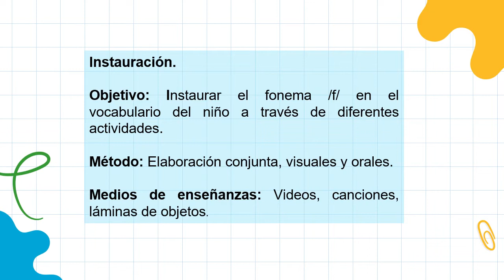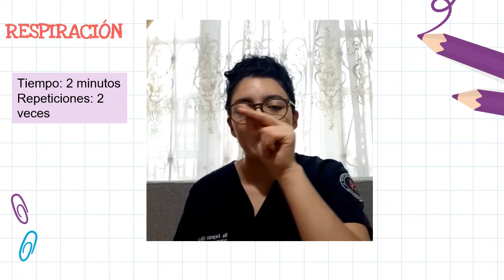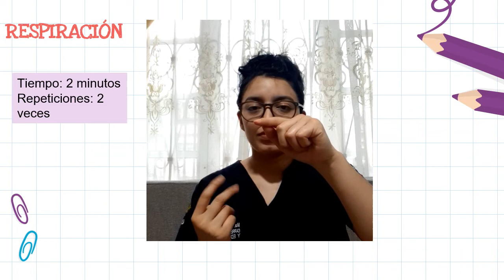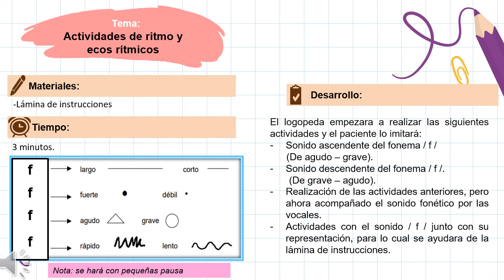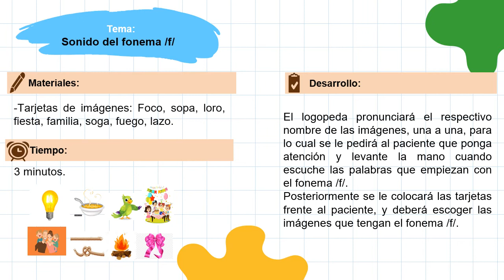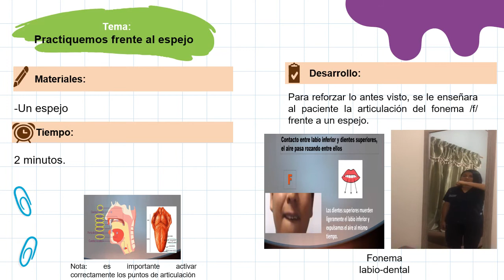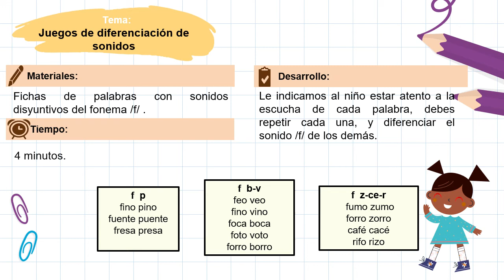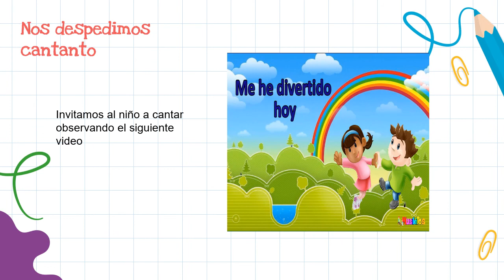DISLALIA - TRATAMIENTO LOGOPÉDICO PARA EL FONEMA /F/